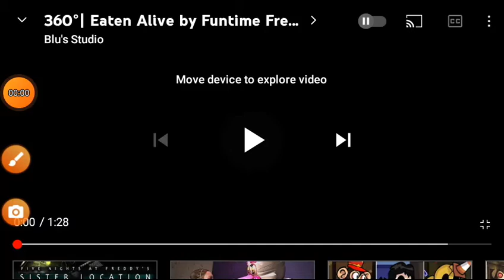fun time factory (theinquisitor pig evil remix)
🌈RAINBOW FACTORY🏭🔪💉🎵🎶🐰🐻